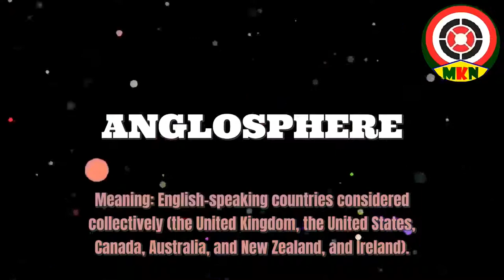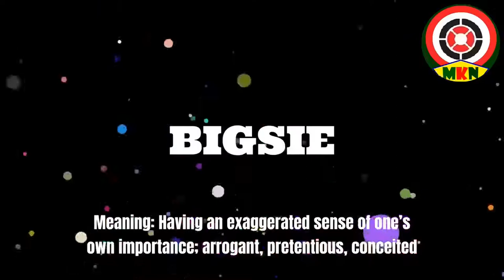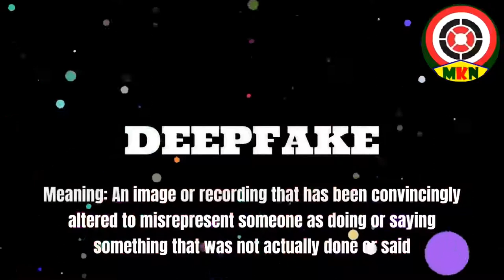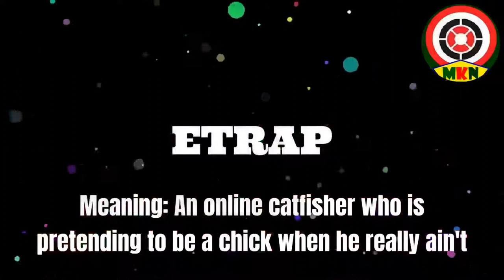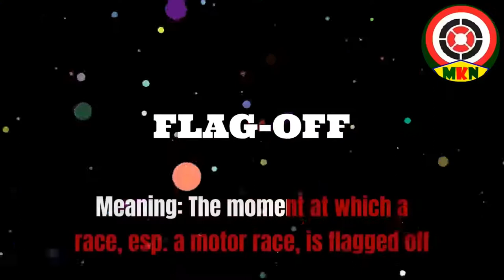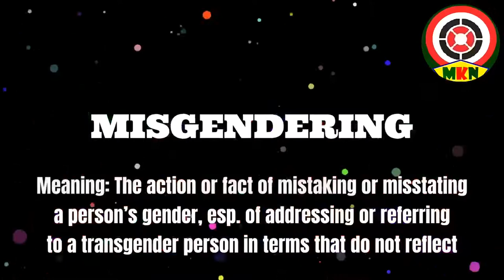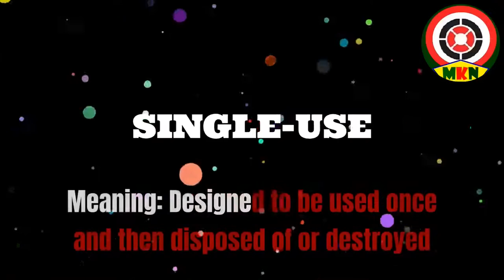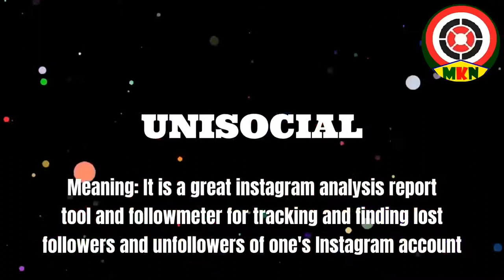100 NEWEST ENGLISH WORDS with MEANINGS || মাত্র ২০ মিনিটেই শিখুন অর্থসহ ১০০টি নতুন ইংরেজি শব্দ !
This is an audio-visual content of ENGLISH LANGUAGE SKILL IMPROVEMENT project initiated by MKN INFOTAINMENT CHANNEL.
Here is a collection of 100 newest English words with their easy meanings.
Almost all of these words are relevant regarding the current contexts.
You should always learn new words in context because.

 You have an example sentence of HOW TO USE new word.Learning a new word separately will not help you learn how to use it. You might remember its meaning, but when it comes time to speaking or writing, you will not able to use it to produce a complete sentence.
You remember new words longer. Research shows that the more information you have for a certain word, the longer you will remember it. Just repeating a word over and over again does not help. You have very little information about its meaning and how to use it so you can not remember it for a long time.
You learn Common phrase . When you learn new words by reading in context, you might see a group of some words always go together in certain order. It is an English phrase or idiom. And common phrases are as important as common vocabularies. You can not improve your English if you don’t learn English phrases.
You learn different meanings of a certain word. Some words have many different meanings. The best way to get through all of the meanings is to learn them in their context. When you learn them in context, you can know the meaning of the word in that sentence.
You learn to guess the meaning of new words. It is a good habit. The fact is that you can learn all the English words. By reading or listening other words found around it, you can its meaning. Another benefit is when you try to guess the meaning of new words first before you check it in the dictionary, you will remember it longer.
You learn vocabulary in an active way. When you read a story and there is a word you don’t know, you will desire to find out its meaning. Otherwise, you can not understand fully the story. You learn the meaning of a new word because you WANT to learn it. This will help you learn faster and remember longer.
MKN INFOTAINMENT CHANNEL always focuses on the contextualized language learning, hence it uploaded new and useful words, phrases & idioms and many other materials aiming at improving your English language skills. So, keep connected with this channel non-stop and get benefited.
Thanks a lot for watching MKN INFOTAINMENT CHANNEL.